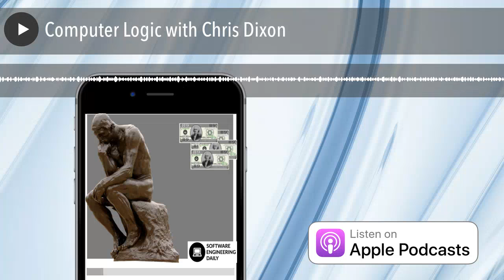Computer Logic with Chris Dixon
The history of computing can be thought of as a series of ideas rather than objects. From Aristotle’s formalization of the syllogism, to Alan Turing’s model for an all-purpose computing machine, to Satoshi Nakamoto’s distributed transaction ledger–these breakthroughs did not come in the form of polished, tangible objects. In fact, the objects which end up changing computing fundamentally are often built from ideas that seemed trivial at first glance.
Chris Dixon is a general partner at venture capital firm Andreessen Horowitz and is the author of the article How Aristotle Created the Computer. One job of a venture capitalist is to be early in identifying the ideas that will evolve into influential, tangible objects. In this article, Chris examined several instances in the history of computing where ideas that looked weird and impractical at first glance ended up being world-changing. Recent examples we discussed are blockchains and neural networks.
Chris recently wrote a great article about crypto tokens.
We’ve sorted all 500 of our old episodes into categories like business, blockchain, cloud engineering, JavaScript, machine learning, and greatest hits. Whatever specific area of software you are curious about, we have a feed for you. Check the show notes for more details.

Oracle Dyn provides DNS that is as dynamic and intelligent as your applications. Dyn DNS gets your users to the right cloud service, CDN, or data center, using intelligent response to steer traffic based on business policies, as well as real-time internet conditions, like the security and performance of the network path.

It’s never been easier to hit the ground running: MongoDB Atlas is the only database as a service from the engineers who built MongoDB. With continuous backup, VPC peering, monitoring, and security features, MongoDB Atlas gives you everything you need from MongoDB in an easy-to-use service. And even if you’re already running MongoDB in the cloud, Atlas makes migrating your deployment from another cloud service provider trivial, with its Live Import feature. Get started with a free, 3 node replica set: no credit card required. As an exclusive offer for Software Engineering Daily listeners, use code SEDaily for $10 dollars of credit for when you’re ready to scale up at mongoDB.com/sedaily.

Have you been thinking you’d be happier at a new job? If you’re dreaming about a new job and have been waiting for the right time to make a move, go Hired makes finding work enjoyable. Hired uses an algorithmic job-matching tool in combination with a talent advocate who will walk you through the process of finding a better job. to get a special offer for Software Engineering Daily listeners–a $600 signing bonus from Hired when you find that great job that gives you the respect and salary that you deserve as a talented engineer.